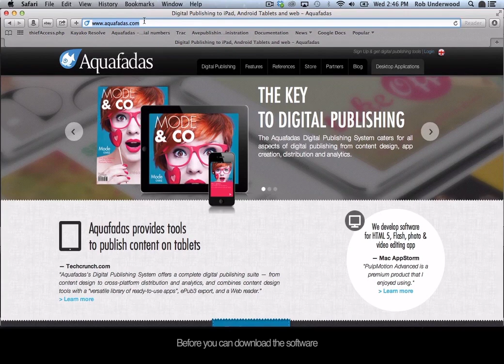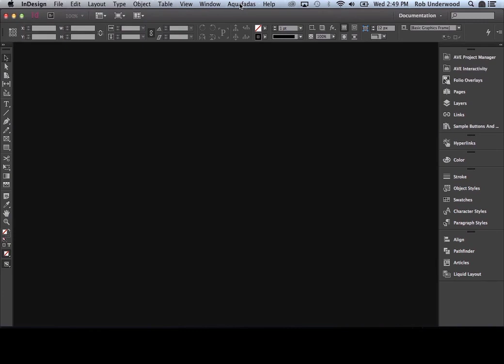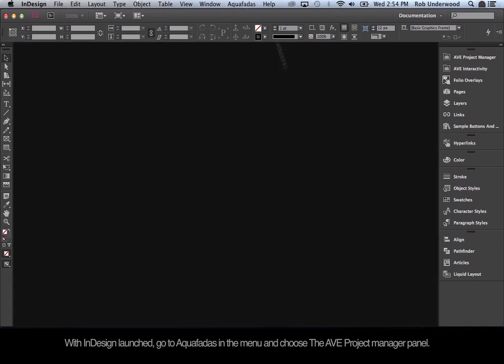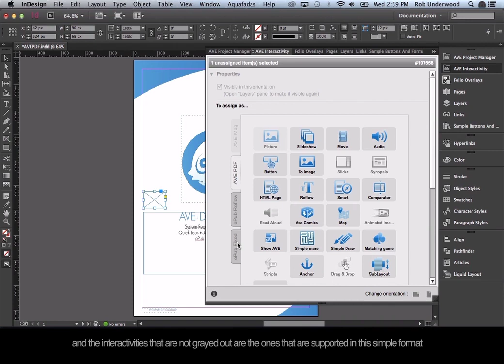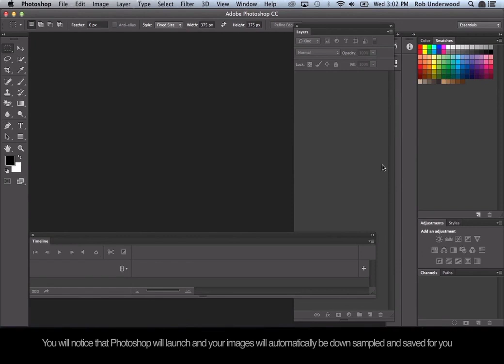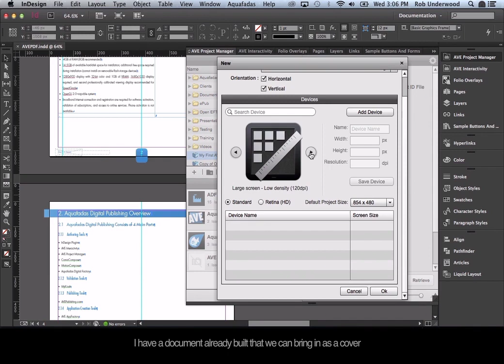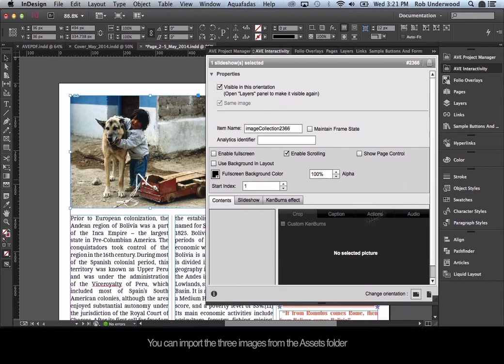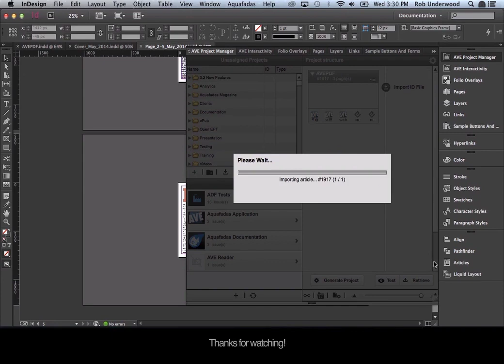Getting Started with Aquafadas Digital Publishing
Make interactive content in InDesign for iOS and Android apps and preview on mobile devices.